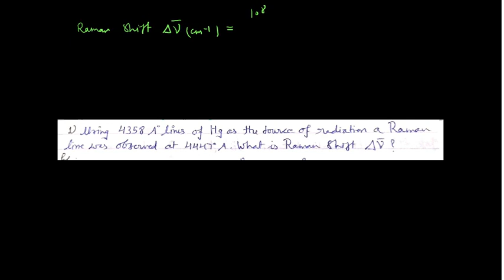PART 7: NUMERICALS ON RAMAN SPECTROSCOPY IN HINDI FOR CSIR NET/GATE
In this lecture, I have solved variety of numerical on Raman spectroscopy including previous year questions from CSIR NET/GATE.